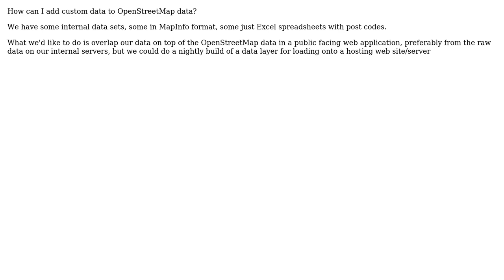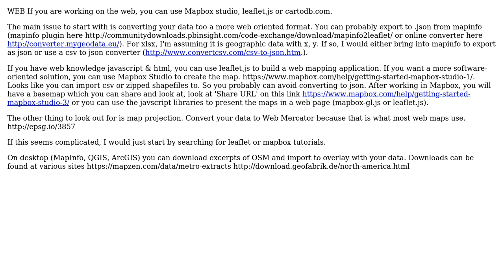GIS: How can I add custom data to OpenStreetMap data?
With thanks & praise to God, and with thanks to the many people who have made this project possible! You are responsible for your own actions.